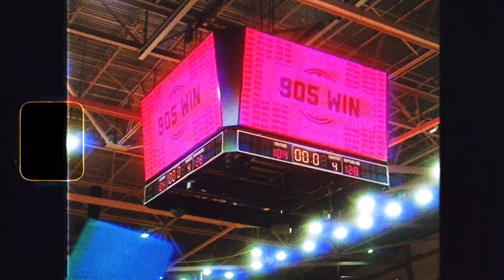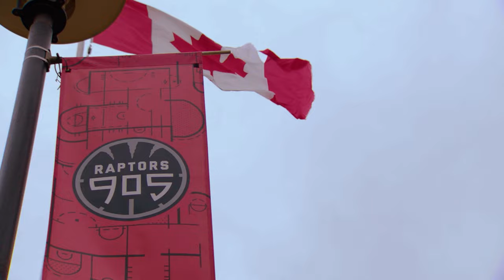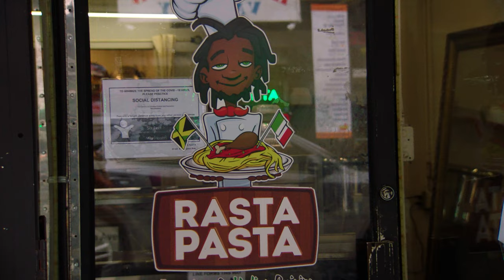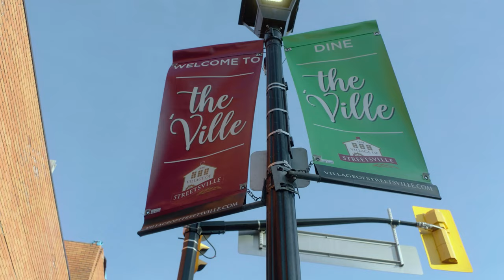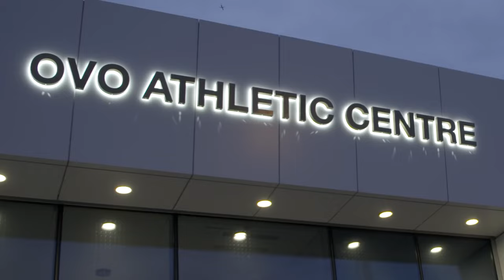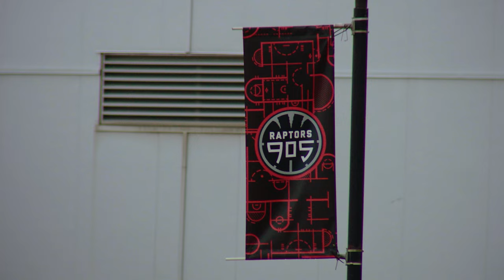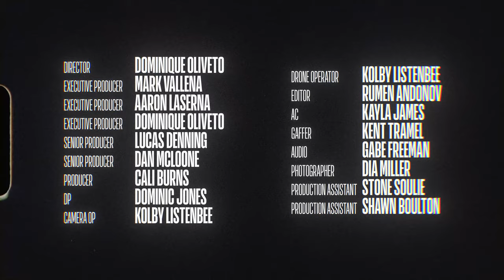Gatorade Presents Next Up: Episode 1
A championship culture, built by basketball. In Episode 1 of Gatorade Presents Next Up, take an inside look at Raptors905 and its relationship with the basketball culture in Toronto and Mississauga.

The NBA G League consists of 30 teams, 28 of which are singly affiliated with an NBA franchise: Agua Caliente Clippers of Ontario (LA Clippers), Austin Spurs (San Antonio Spurs), Birmingham Squadron (New Orleans Pelicans), Capital City Go-Go (Washington Wizards), Cleveland Charge (Cleveland Cavaliers), College Park SkyHawks (Atlanta Hawks), Delaware Blue Coats (Philadelphia 76ers), Fort Wayne Mad Ants (Indiana Pacers), Grand Rapids Gold (Denver Nuggets), Greensboro Swarm (Charlotte Hornets), Iowa Wolves (Minnesota Timberwolves), Lakeland Magic (Orlando Magic), Long Island Nets (Brooklyn Nets), Maine Celtics (Boston Celtics), Memphis Hustle (Memphis Grizzlies), Motor City Cruise (Detroit Pistons), Oklahoma City Blue (Oklahoma City Thunder), Raptors 905 (Toronto Raptors), Rio Grande Valley Vipers (Houston Rockets), Salt Lake City Stars (Utah Jazz), Santa Cruz Warriors (Golden State Warriors), Sioux Falls Skyforce (Miami Heat), South Bay Lakers (Los Angeles Lakers), Stockton Kings (Sacramento Kings), Texas Legends (Dallas Mavericks), Westchester Knicks (New York Knicks), Windy City Bulls (Chicago Bulls), and Wisconsin Herd (Milwaukee Bucks). The league is rounded out by two independent teams in G League Ignite and Mexico City Capitanes.